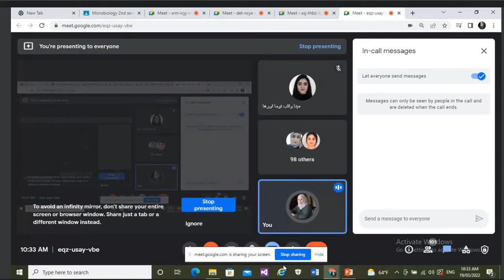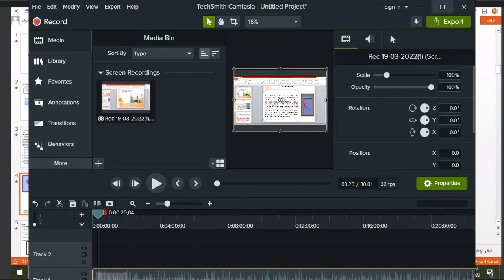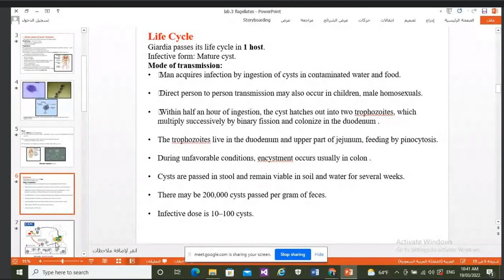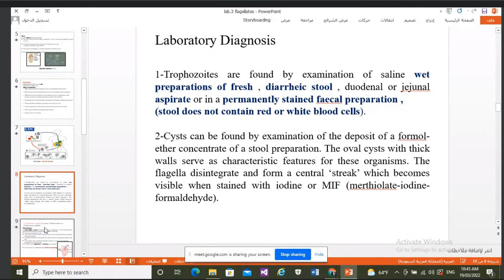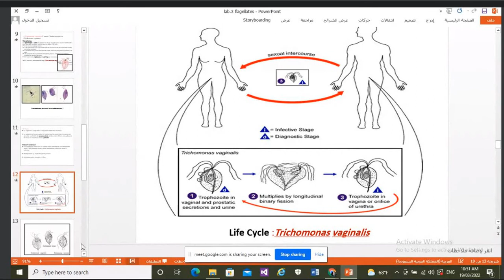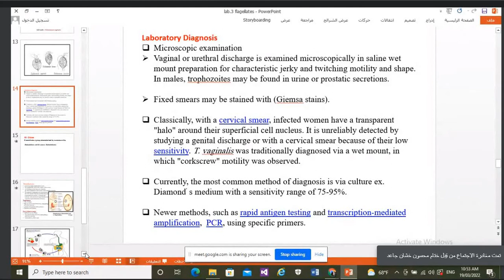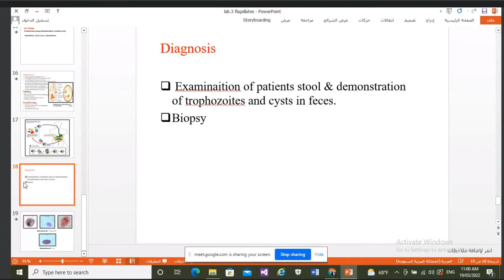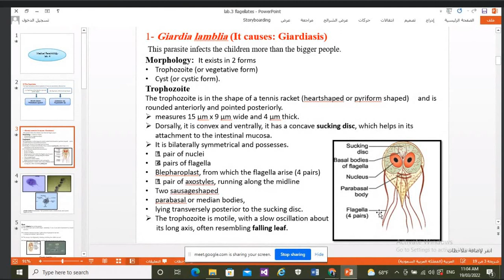مايكرو عملي المختبر الرابع Flagellates